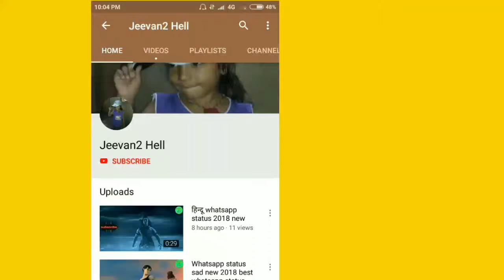😊☺😊 whatsapp status videos new||👍💐👍new whatsapp status videos 2018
whatsapp status aashiqui 2,
whatsapp status animation,
a whatsapp status female,
a whatsapp status download,
a whatsapp status in hindi,
a beautiful whatsapp status,
a cute whatsapp status,
a nice whatsapp status,